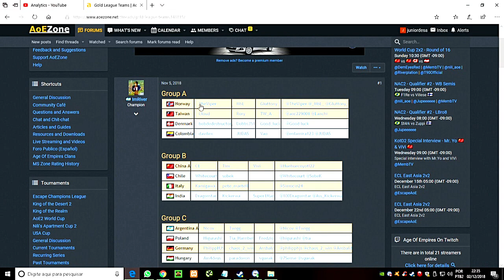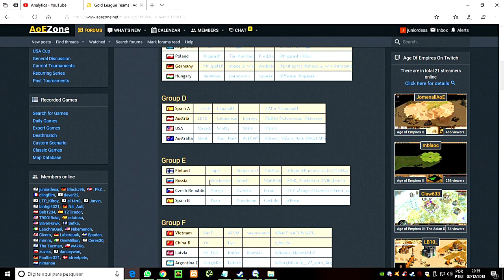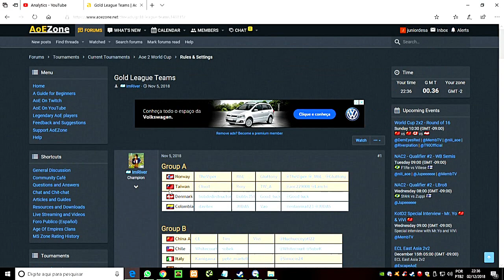Age of Empires 2 HD World Cup 2x2 Brasil X Taiwan Game 01 AoE2HD Gameplay PT BR